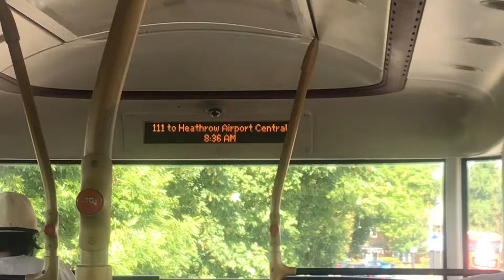111 ro - to Enfield road??? [broken iBus on LTZ1637]